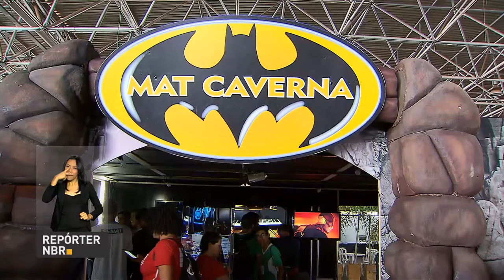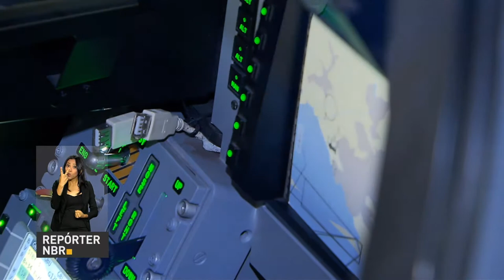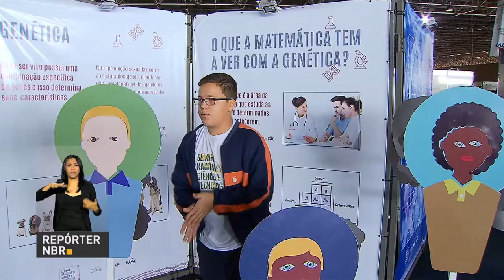BOLETIM REPÓRTER NBR 9h - 24 de outubro de 2017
REPÓRTER NBR 9h - 24.10.17: Decreto permite a conversão de multa ambiental em prestação de serviços. E mais: Semana de Ciência e Tecnologia discute importância da matemática no cotidiano.